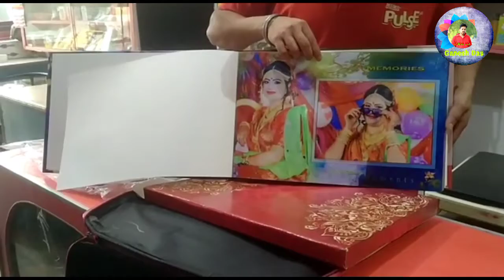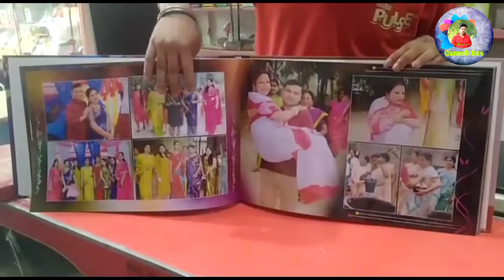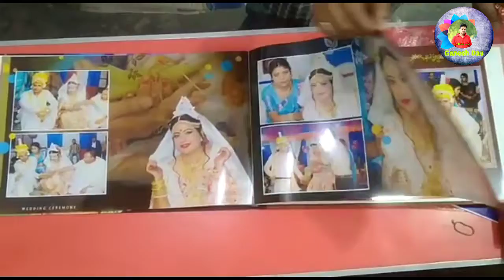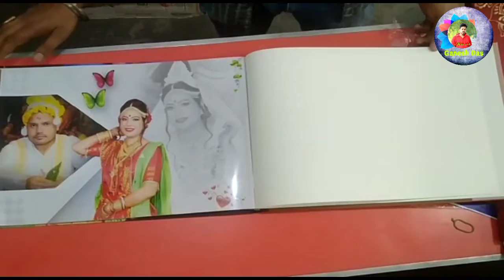Wedding Album Unboxing !! Digital Photo Album !! Wedding Photobook